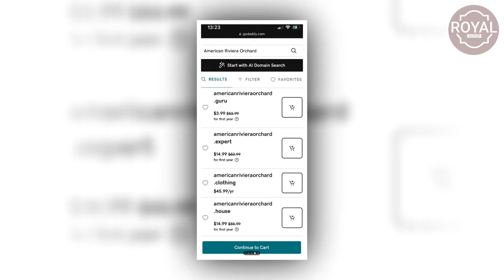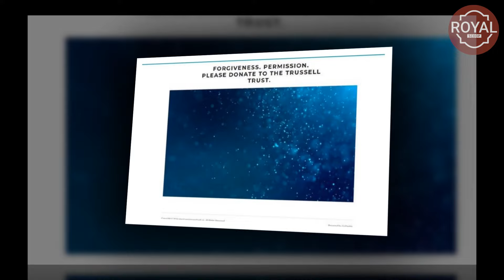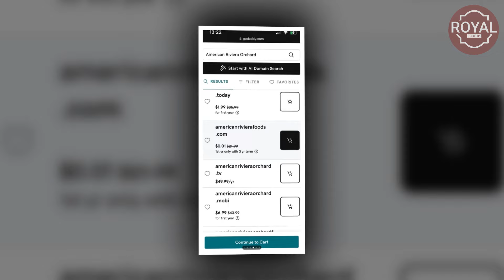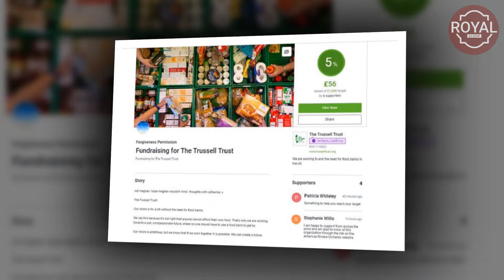Lady C's POWER MOVE Pushes Meghan Over The Edge: Buying ARO U.K Domain Name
Meghan Markle launched her new website American Riviera Orchard last month but she forgot to buy the U.K. domain name.

While the official US version of her site remains intact, someone appears to have bought a UK domain website domain which leads to a foodbank website.